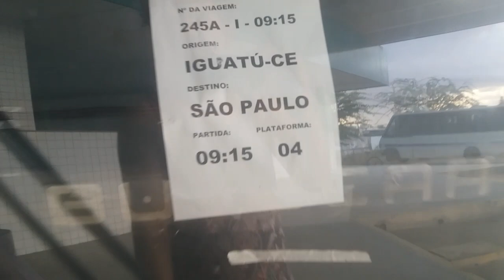Esse Gontijo chegou vazio + embarcou 8 pessoas aqui na cidade Gontijo 12890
Gontijo 12890
Linha Iguatu são Paulo
empresa Gontijo de transporte
Rodoviária de Ouricuri

Registro:20/11/23